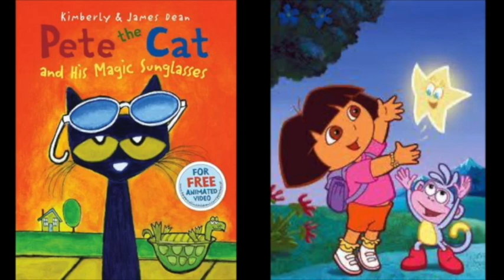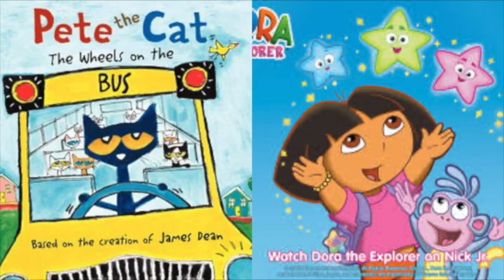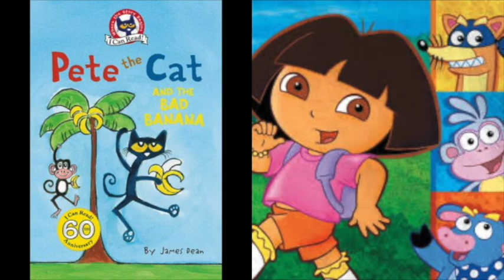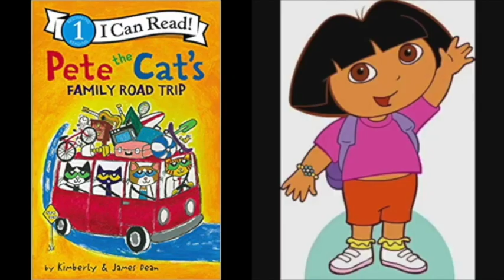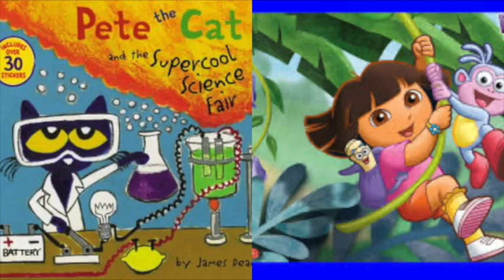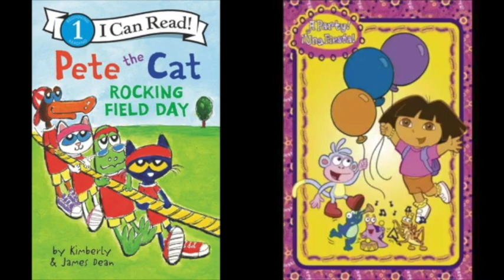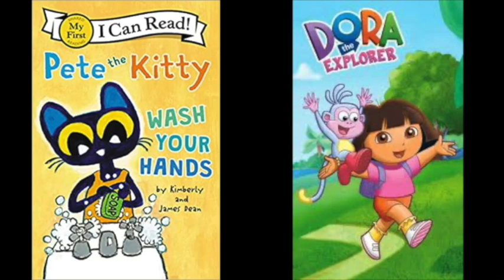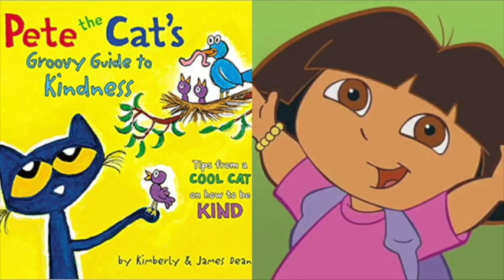Pete The Cat and Dora The Explorer Agent Egypt Slideshow